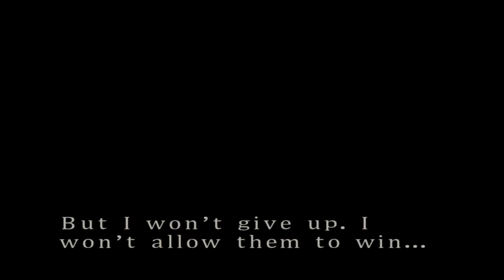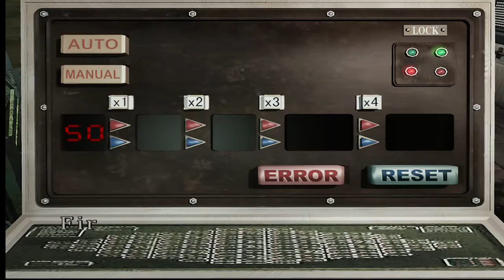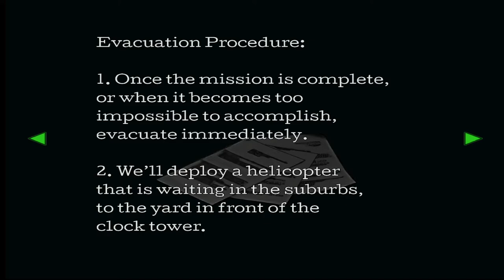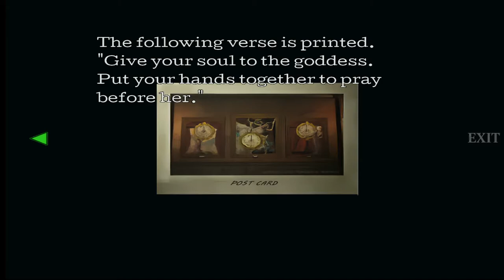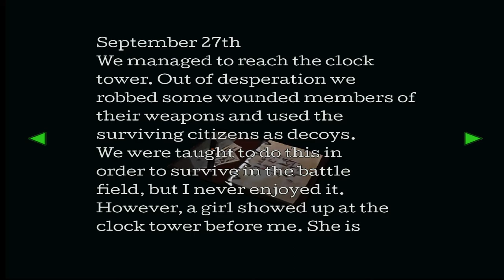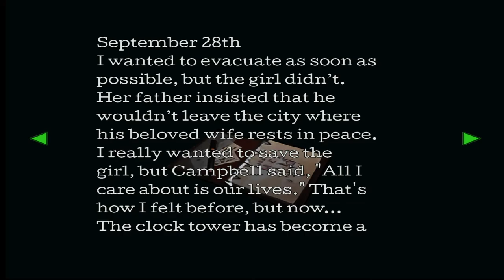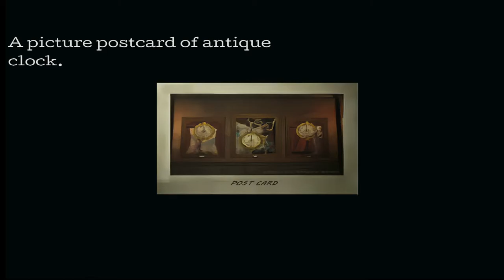RESIDENT EVIL 3: NEMESIS | Jill Valentine | Hard Mode | RE3SHDP. - Part 3.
“ It was Raccoon City's last chance... and MY last chance. My last escape. ”
— Jill Valentine.

The famous Jill Valentine makes her last escape from Raccoon City's Destruction in RESIDENT EVIL 3 (1999) in Hard Mode. Achieving the Canonical Ending to Resident Evil 3: Nemesis.

(Which is really, normal mode for RE Fans.)

Let's continue!

Played for Fun and Enjoyment, I'm no Speedrunner or No-Damage Knife Only Fanatic. I will try to be relatively acceptable to watch however.

I'm here to enjoy RE3SHDP's beautiful work and of course, play some Resident Evil 3: NEMESIS.